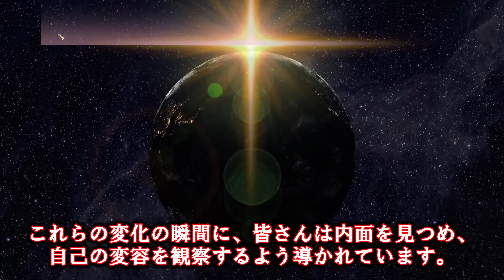[銀河連合]【最新速報】大きな変化🙌地球の新たな振動/牡羊座のエネルギー🌈銀河連合からのメッセージ [2024/3/18 13:10]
SNSへの共有も、いつも本当にありがとうございます😊🌈

2024年3月17日の「アセンションイベント」更新情報
（日本時間：2024/3/18 7:00）

地球は最近、4次元から6次元の周波数へのシフトを経験し、3月10日から急激に振動数が上昇し、太陽フレアの影響でさらにその変動が強化されました。この振動の変化は人々の意識の拡大とスピリチュアルな進化を促しています。私たちは、この過渡期において自己の内面を見つめ、実際の行動に移すことで、新しい地球の構築に貢献しているところです。これは、人類と宇宙の進化にとって重要なステップであり、私たち銀河連合は皆さんの旅を全力で支援します。

◆セクション1: 地球の新たな振動

　4次元から6次元へのシフト

◆セクション2: 太陽フレアの影響

　エネルギー増幅の触媒

◆セクション3: 意識の拡大とスピリチュアルな進化

　内面の変容と実践への移行

◆セクション4: 新しい地球の現実化

　集合的な意識の変革

◆セクション5: 銀河連合の支援

　無条件の愛と導き

■画像
　・フリー（会員）
　▼Pixaboy
　・有料会員
　▼PhotoAC

■BGM
　・有料会員
　▼AudioStock

■編集ツール
　・有料会員
　▼Filmora13

※このチャンネルでは、ベースとなる海外のメッセージを元にチャンネルの趣向、及び教育的視点を含めて翻訳したオリジナルのメッセージを配信しています。
メッセージ内容はYouTubeのガイダンス、ポリシーに準拠しています。